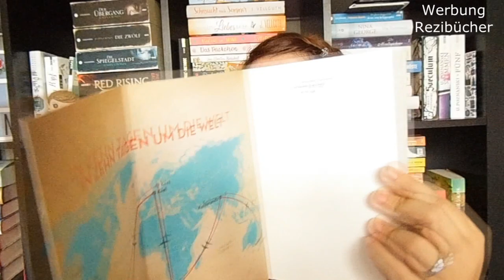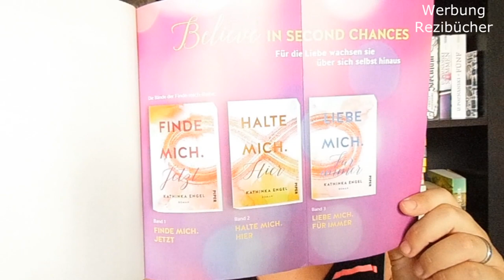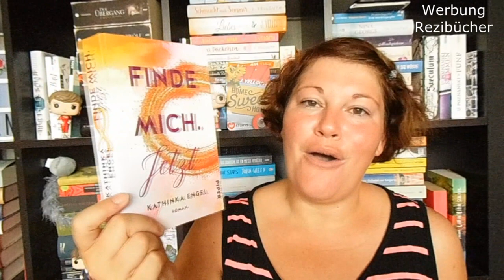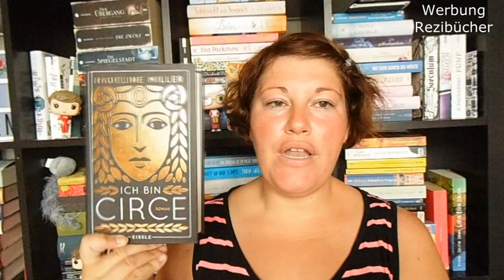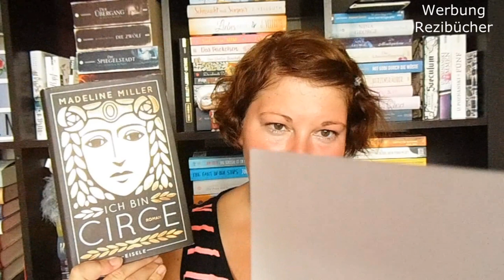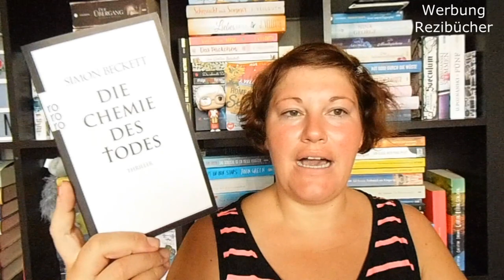Monatsrückblick ~ August 2019 Bücher, Filme, Serien, Auszeit | LadyoftheBooks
Im August habe ich nicht nur eine Youtube-Auszeit genommen, sondern hatte auch 3 Wochen Urlaub und war davon eine Woche in Ägypten.

Was ich so gelesen habe, welche Filme und Serien ich geschaut habe und was ich sonst so erlebte, zeige ich euch in diesem Video :-)

📚 Bücher
„African Queen“ von Helge Timmerberg
Erschienen: 2013 im Rowohlt-Verlag
Zum Buch**

„#10 Tage“ von Christoph Karrasch
Erschienen: 2015 im Ullstein-Extra-Verlag
Zum Buch**
Preis: 4,50Euro          Seiten: 250

„Land of Stories – Teil 1“ von Chris Colfer
Erschienen: März 2019 im Sauerländer-Verlag
Zum Buch**

„Flug und Angst“ von Stephen King und Bev Vincent
Erschienen: Juni 2019 im Heyne-Verlag
Zum Buch**

„Finde mich. Jetzt“* von Kathinka Engel
Erschienen: 2. September 2019 im Piper-Verlag
Zum Buch**

„Daringham Hall – Das Erbe“ von Kathryn Taylor
Erschienen: 2015 im Bastei Lübbe Verlag
Zum Buch**

„Rabenringe 2 – Fäulnis“ von Siri Pettersen
Erschienen: Januar 2019 im Arctis-Verlag
Zum Buch**

„Ich bin Circe“ von Madeline Miller
Erschienen: 30. August 2019 im Eisele-Verlag
Zum Buch**

„Beste Freundinnen“ von Max&Jacob
Erschienen: 2019 im Bastei Lübbe Verlag
Zum Buch**

„Fortune Cookie Love“ von AL Kahnau
Erschienen: Mai 2019 bei Amazon-Selfpublisher
Zum Buch**

„Die Chemie des Todes“ von Simon Beckett
Erschienen: 20017 im Rowohlt-Verlag
Zum Buch**

„Faye – Herz aus Licht und Lava“ von Katharina Herzog
Erschienen: Juli 2019 im Loewe-Verlag
Zum Buch**

„Tagebuch eines Buchhändlers“* von Shaun Bythell
Erschienen: 12. August 2019 im btb-Verlag
Zum Buch**